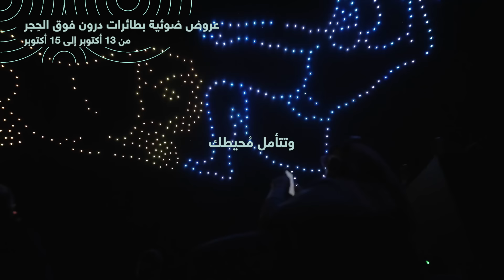مهرجان العلا للاستجمام والاسترخاء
بين فعالياتٍ تعود إليكم في نسختها الثانية، وفعاليات متفردة جديدة، يصحبكم مهرجان مهرجان العلا للاستجمام والاسترخاء في رحلة مُلهمة، نحو الصفاء والسلام، من ٢٩ سبتمبر وحتى ١٦ أكتوبر.